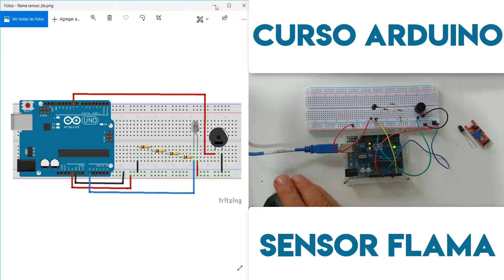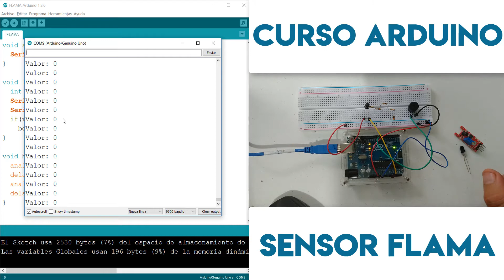✅ Control de Sensor de Flama - Curso Básico de Arduino UNO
Curso básico de arduino desde cero, código fuente , Guía en PDF, diagramas de conexión en Fritzing y librerías  👇👇👇